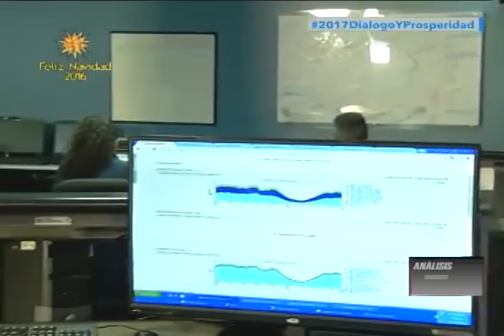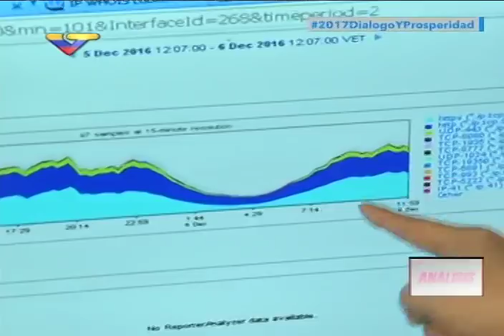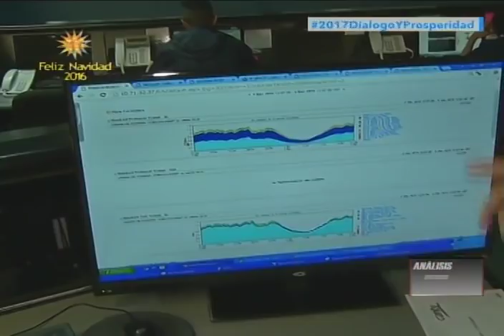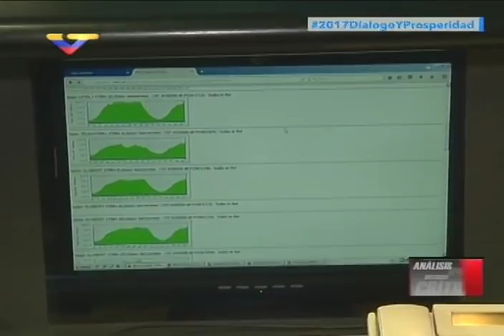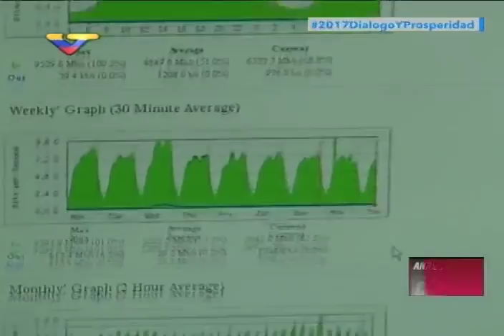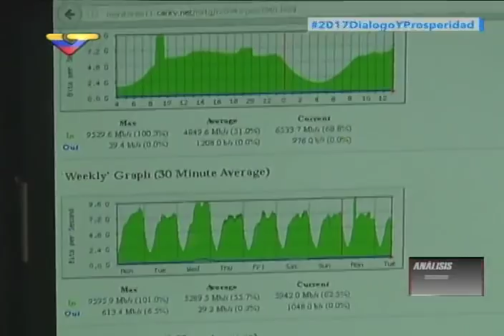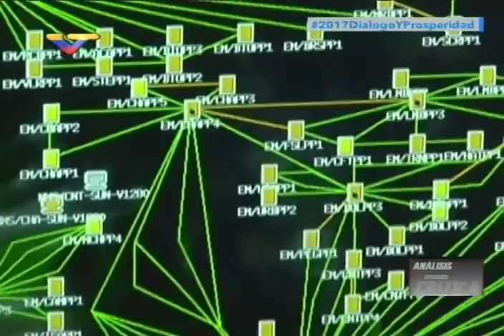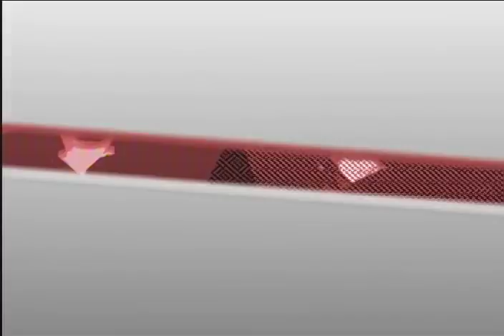(COMPLETO) Programa Cayendo y Corriendo con Manuel Fernández desde el Centro de Operaciones de Cantv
Miguel Angel Pérez Pirela entrevista a Manuel Fernández, presidente de la estatal de telecomunicaciones venezolana Cantv, y muestra las instalaciones del Centro de Operaciones de la red de la empresa. Transmitido el 7 de diciembre de 2016 en Venezolana de Televisión.